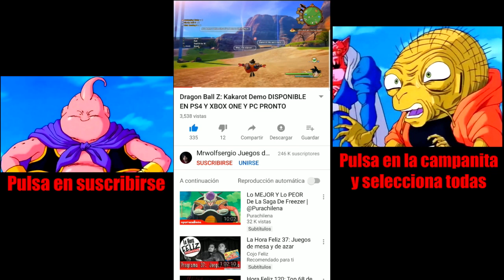AL FIN GRAN EVENTO DE JUEGOS DE DRAGON BALL FECHA Y HORA EXACTA Y MAS DETALLES DE ESTO.....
Dragon ball z kakarot la demo su fecha de lanzamiento estará disponible pronto